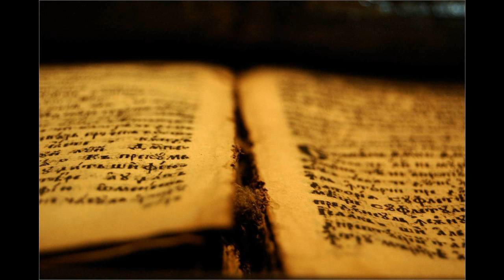47 2 Kor 08